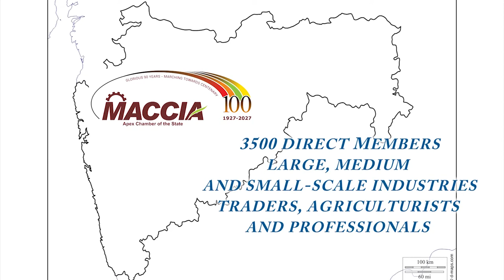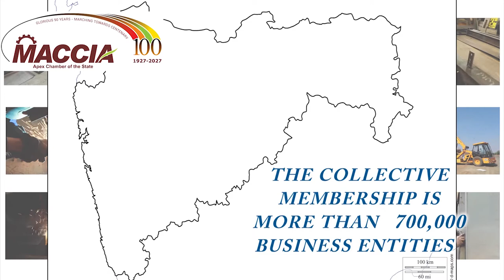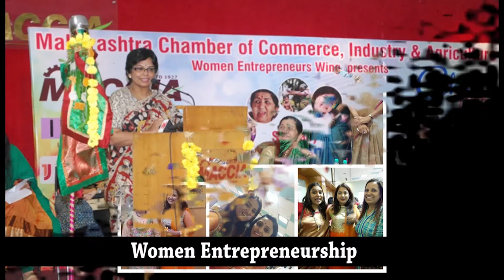About MAHARSHTRA CHAMBER OF COMMERCE, INDUSTRY & AGRICULTURE (MACCIA)